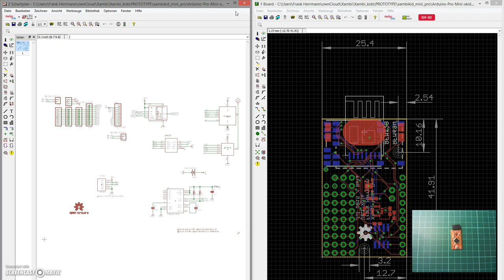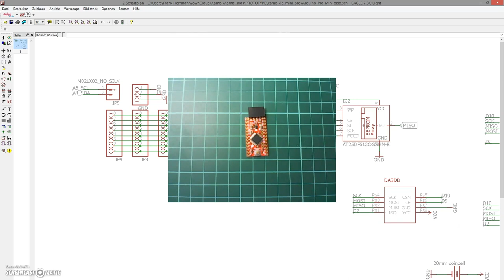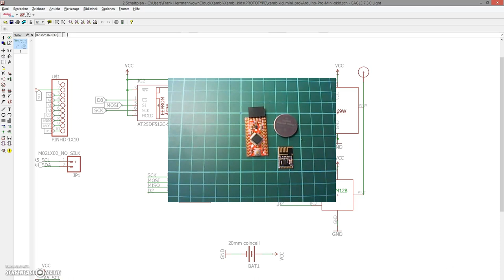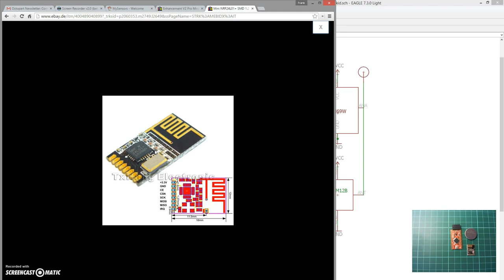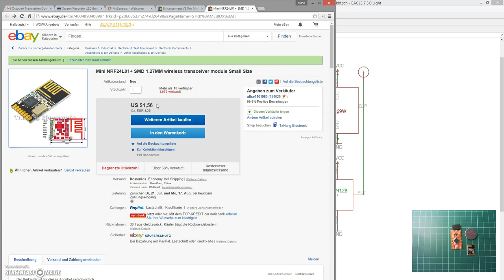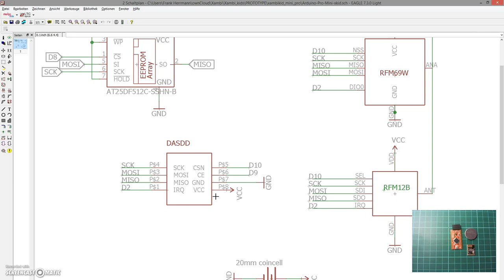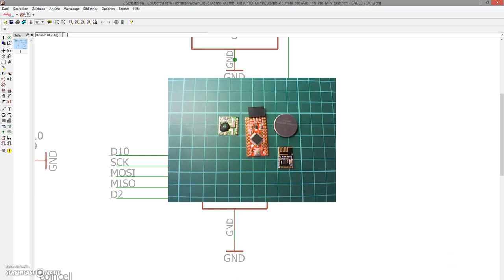Teil I / Vorstellung "XAmbi Kid mini Pro"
Links:
Arduino Mini Pro